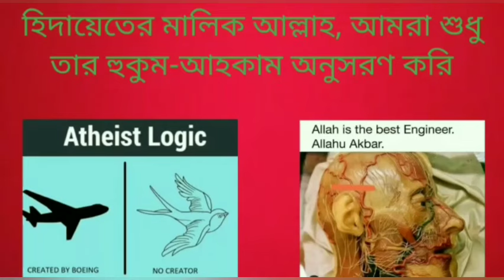আল্লাহ্ কি কারণে শুয়োরের মাংস মুসলমানদের জন্য হারাম করেছে?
Why did Allah make pork forbidden for Muslims?